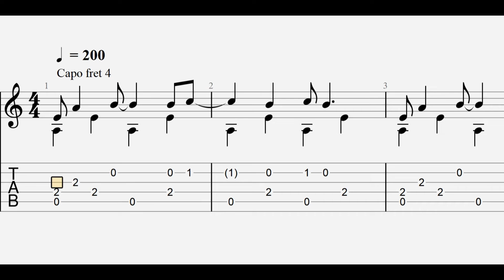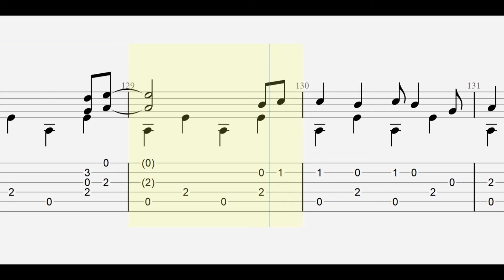Dolly Parton: Jolene with full tablature/sheet music for solo fingerstyle guitar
This is a fingerstyle guitar version of Dolly Parton's "Jolene".  The song is capoed on the fourth fret. The full sheet music is available to download